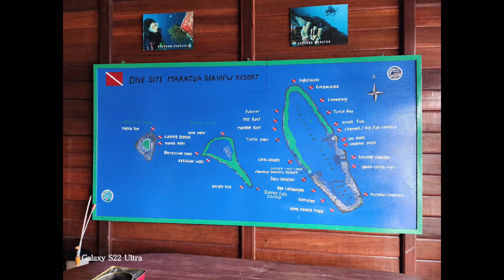Maratua Indonesia Dive Trip 2023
Immerse yourself into the underwater world of Maratua Indonesia for a close encounter with a variety of sharks including thresher shark, whale shark, leopard shark, whitetip shark and many more...